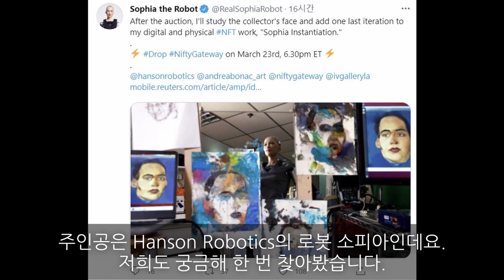로봇이 그린 그림, NFT 경매에 올라간다[퓨처클립]